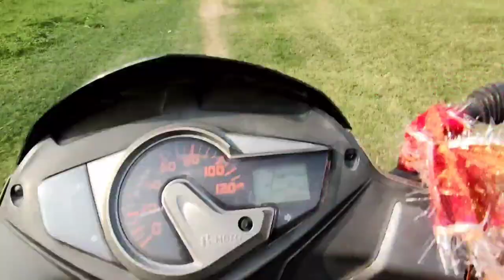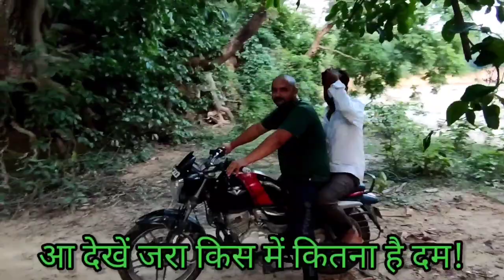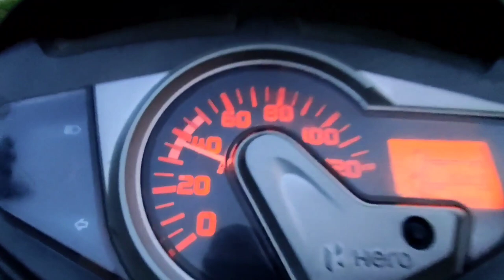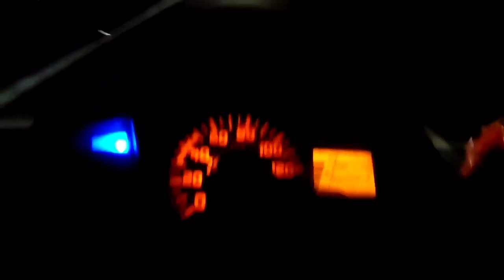Trip to Sohelwa Wildlife Sanctuary, Tulsipur, Balrampur.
Hello friends this is just a short blog of Sohelwa Wildlife Sanctuary. Located in Shravasti, Balrampur and Gonda districts of Uttar Pradesh, Suhelwa was declared a Wildlife Sanctuary in 1988

Occupying an area of 452 sq km, the sanctuary is covered with Sal, Sheesham, Khair, Sagaun (Teak), Asna, Jamun, Haldu, Phaldu, Dhamina, Jhingan and Bahera trees. The fauna found in the sanctuary includes Leopard, Tiger, Bear, Wildcat, Wild Boar and various birds.

Hope you all will like the effort!